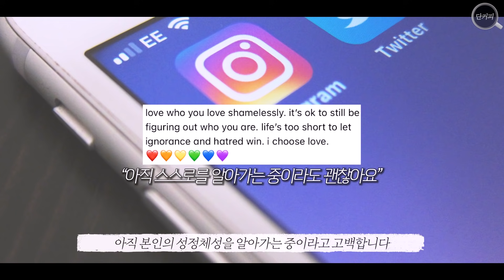실사판 하이틴 무비💔환승이별 이후 놀라운 근황까지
안녕하세요, 단커피입니다☕

오늘은 ‘Driver’s License’로 주목받았던 세 사람의 놀라운 근황과 함께 ‘Sour’의 의미에 대해서 알아볼까 합니다!

그럼 들어가볼까요~?

[Video Source Support]
- Getty Image Korea 게티 이미지 코리아
- Videvo
- The main purpose of this video is to increase the common interest in English by introducing celebrity stories.